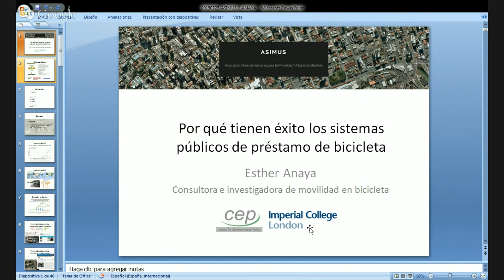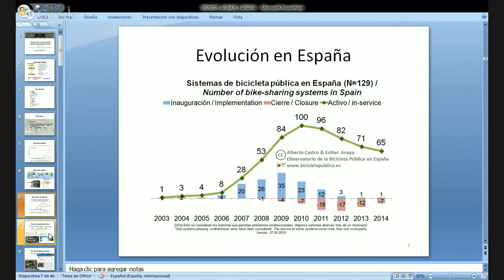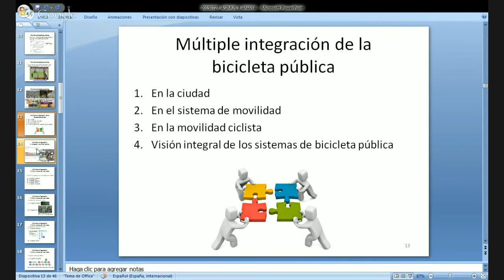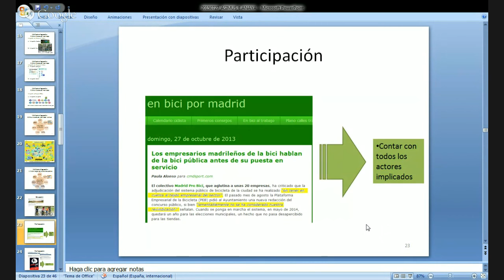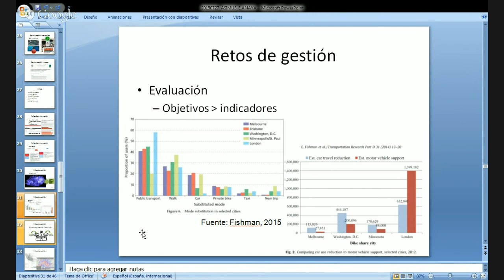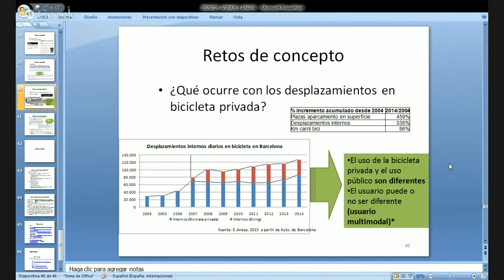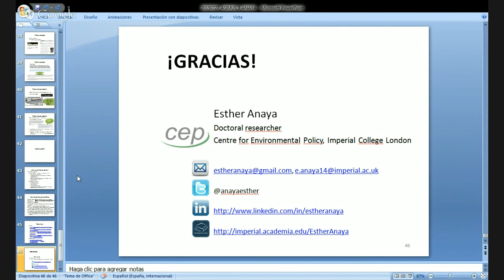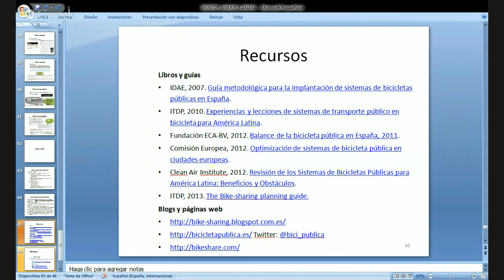Videoconferncia "Por qué tienen éxito los sistemas públicos de préstamo de bicicleta​", Esther Anaya